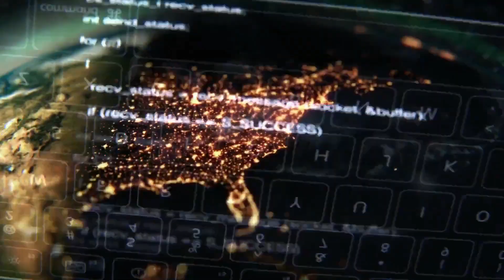CSI:CYBER Custom INTRO